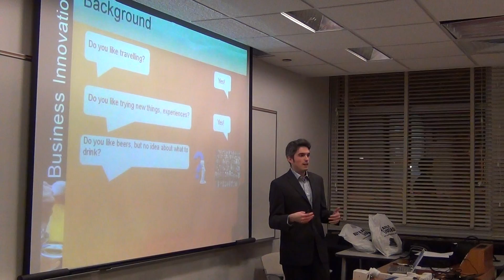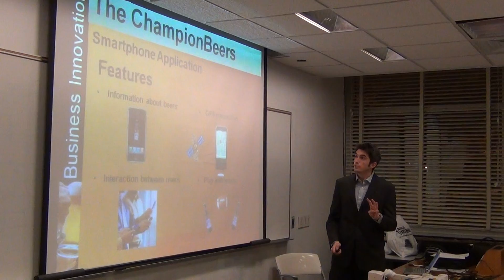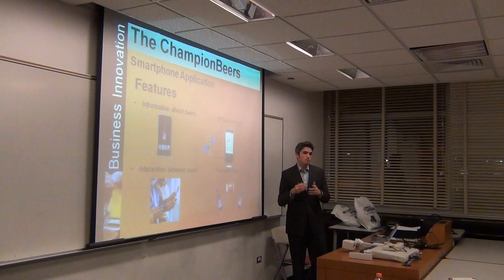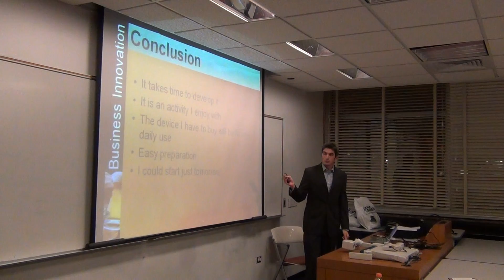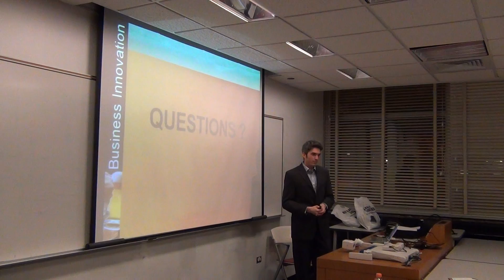ITM 582 Business Innovation - Fall 2011 - David Aquirre Lopez